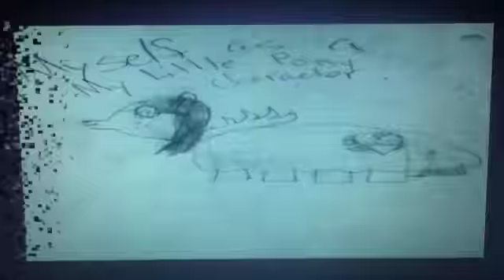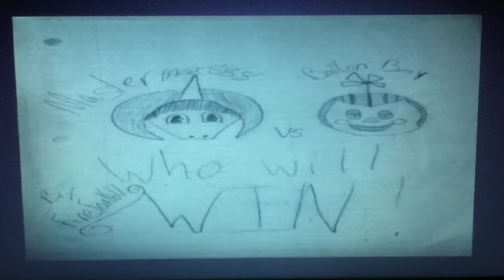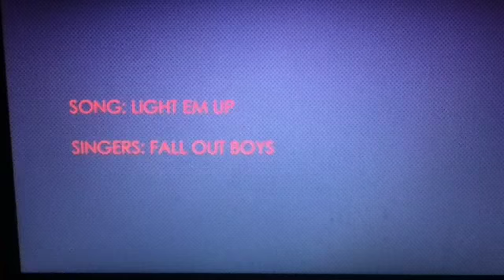My Hand Done Drawings "My Songs Know What You Did In the Dark (Light Em Up)" Fan Video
Fan video of "My Songs Know What You Did In the Dark (Light Em Up)" by Fall Out Boy.